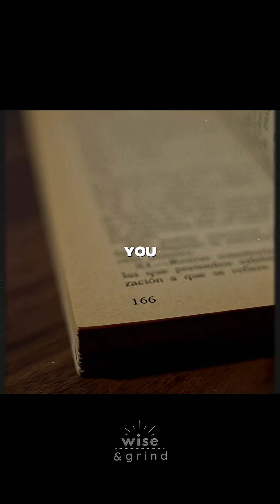The Real Reason You Cry in Arguments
Crying during arguments isn’t weakness.It’s your nervous system reacting to emotional intensity.Highly sensitive people process more signals, more tension, and more social cues, which makes conflict feel heavier.Your tears are a release valve, not a flaw.